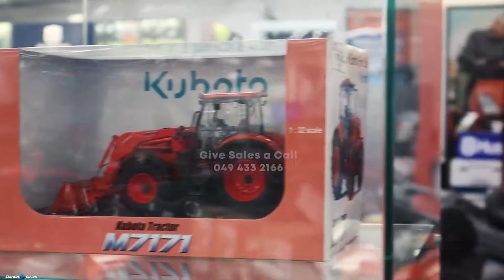Have a virtual look at our Kubota Groundcare Showroom upstairs at Clarkes of Cavan👀🔥